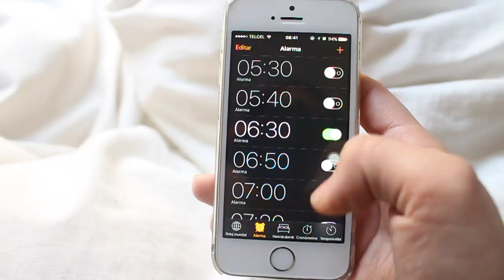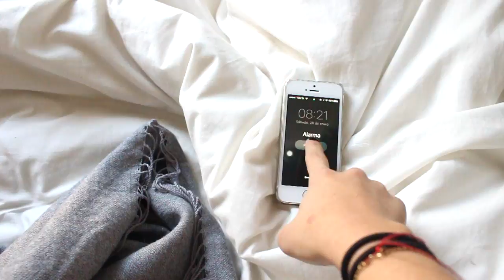How To Be More Productive!! // itsmaiteg / Maite Gómez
Social media💕